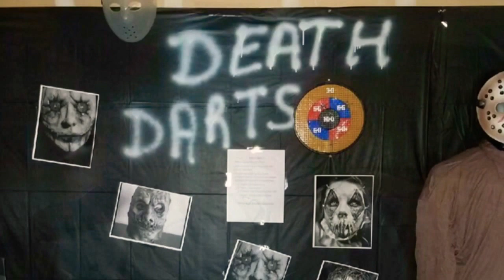Lets talk about my “House Parties”| iamkeva | Soul Illumination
Also shouts outs to two special women...iamkeva and soul illumination!